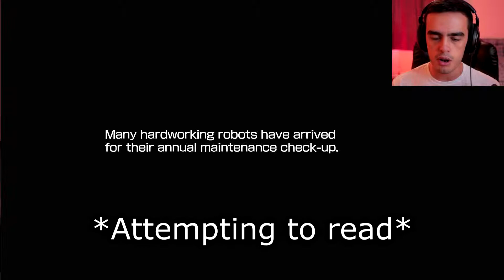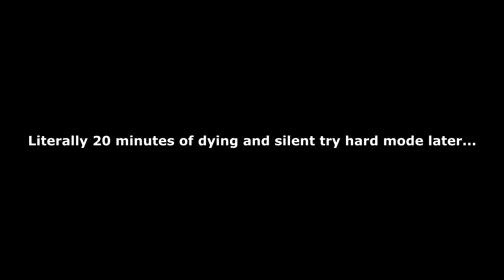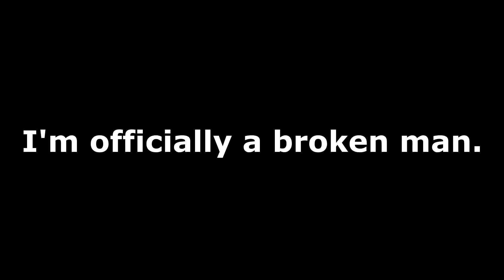THIS GAME IS HARD MAN!...See What I Did There? [Megaman 11] [RAGE]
I take no responsibility for deciding to commit hard to the joke of playing on the hardest difficulty with no experience, I only lost a BIT of sanity as a result. At least that's what the voices in my head are telling me... (・・;)

This game is really good and if you have any interest in playing it, i'd definitely recommend it!